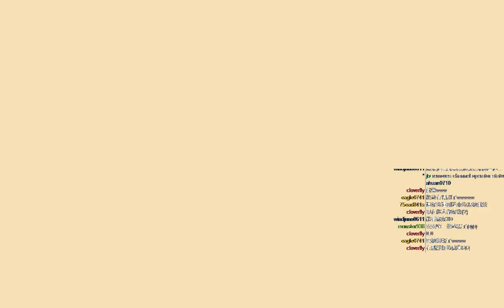修 - Overlord #13"矮人王金閃閃"